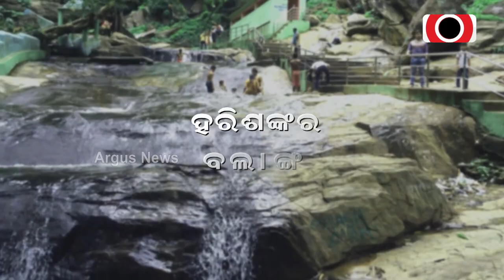ଏଇ ଆମ ସୁନ୍ଦର ଓଡ଼ିଶା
ଗନ୍ଧମାର୍ଧନ ପର୍ବତର ଦକ୍ଷୀଣ ପାର୍ଶ୍ଵରେ ବଲାଙ୍ଗୀର୍‌ର ହରୀଶଙ୍କର ପୀଠ